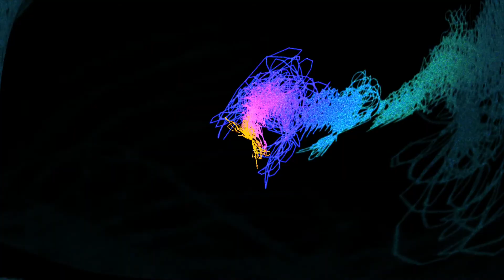sh0 - hallowed be my name (we do prodigies miks)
.xm (fast tracker 2) pre 2000

nftyr loader #175

if you were aware back then ...

if you chemicals and you dont like the debate on the beatles and the stones

then you have to do prodigies

but sh0 mainly battled himself during late night compos this might be like the first time almost any of these contraptions are put online outside "the living room" back then

JoG 2023 - not just a doompatrol metafor

DAM I WISH THAT WEBSERVER WOULD DO SYMLINKS IT WOULD SAVE TEN TON PAGES FOR STUFF LIKE THAT

ya, almost all visuals are milkdrop (which you can get free on steam these days without the hassle of having to actually "copy it to a folder in vlc" ... (ahem)
the best free visualizer i can think of, havent met the clone doctor yet and i lost shOdas number so if i had to program even just a screen to all of these i need extra

i need extra lives anyway

right ...

they seem to have uploaded without interference, time to put them invisible until used